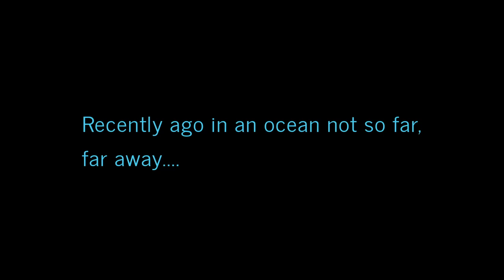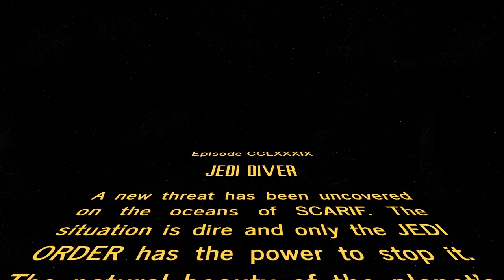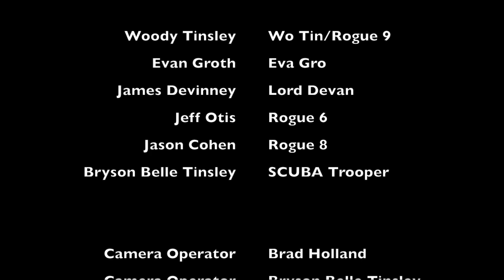Jedi Diver: The Force in the Sea. A Star Wars Fan Film Parody.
If you're looking for a serious Star Wars fan film...this is not it.  This was about having some fun with friends and goofing off.  Basically an attempt at practicing editing and adding stuff frame by frame.  All filming involving touching the sand was done on a sandy and rocky bottom without coral and stuff.  Anyway...enjoy my idea.  Be epic to everyone and stop using plastics.